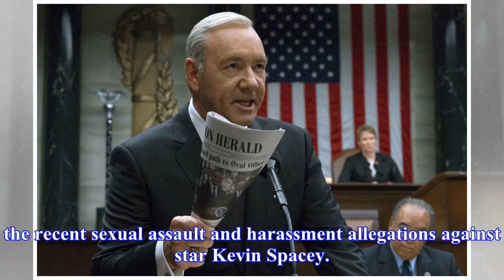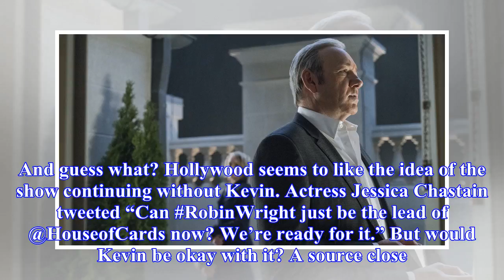‘house of cards’ producers are considering killing off kevin spacey’s character-Latest Celeb News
UPDATE: Netflix just announced that Kevin Spacey has been fired from House Of Cards. “Netflix will n...